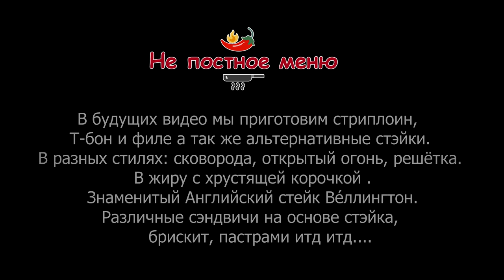Стейк. Перечный соус. Овощи. Часть № 2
Друзья, сегодня продолжаем разговор о стейках. Приготовим безжалостно вкусный, Французский «Peppercorn sauce» к мясу. Приготовим овощи на нашей гриль панели «Планча» .

Перечный соус / Peppercorn sauce.
На заметку: этот соус входил в состав блюд (меню) нашего ресторана Cruzzo в Ирландии. которое дегустировал инспектор издательства «Красный гид «Мишлен». В том году, мы и получили звезду Мишлен.Так что друзья, у вас есть шанс попробовать и оценить вкус высокой кухни.
Моё Условие: приготовить всё как в видео, ничего не менять, если нет Жю, приготовите, это не сложно. Возникнут вопросы спрашивайте. НЕ ИСПОЛЬЗОВАТЬ бульонных кубиков или покупной Жю.

3 ст. л Перец зернами (желательно микс, но можно просто чёрный)
80 гр. Мадейра, Портвейн или Красное вино (не менее 13,5 % алко)
80 гр. Виски или Коньяк или Бренди ( водку не использовать)
200 гр соус Жю
250 гр Жирные Сливки 33%
30 гр. /3 - 4 ст. л/ Сухие лесные Грибы
Соль в конце, по вкусу.

1) Перец в сотейник, прогреваем до выразительного запаха + алкоголь ( вино и виски) = выпариваем спирт.  Если есть опыт, сделаете Фламбирование, если нет, просто поварите 2 минуты.

2) Добавляем соус ЖЮ - увариваем пару минут + грибы ( не забудьте вымочить их в кипятке 10 минут) = варим минут 3-5

3) Убираем состав с огня, даем постоять 1 – 2 минуты и вмешиваем сливки ( не просто вливаем а вмешиваем, постепенно, венчиком или вилкой) = увариваем почти в половину до умеренной густоты.